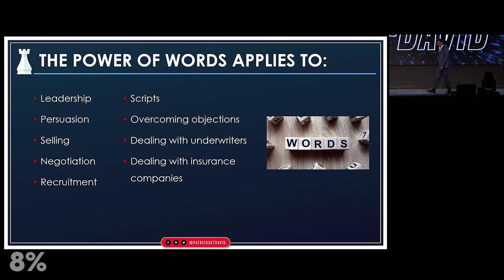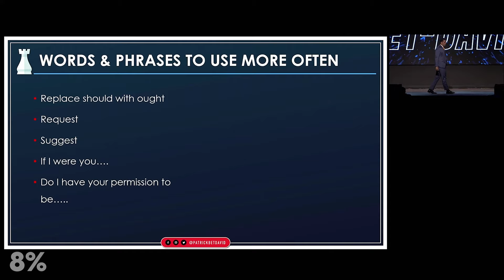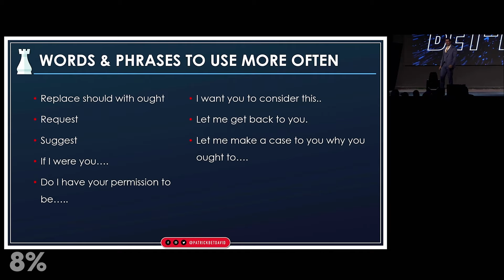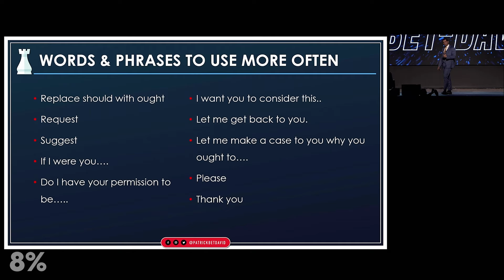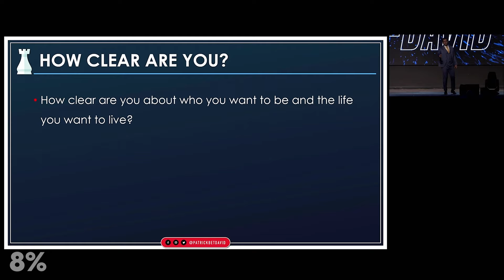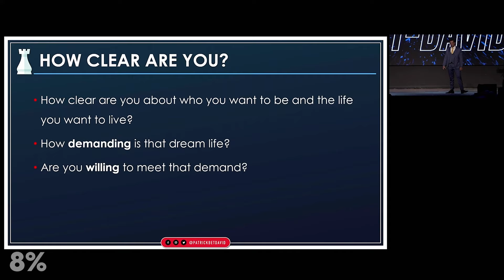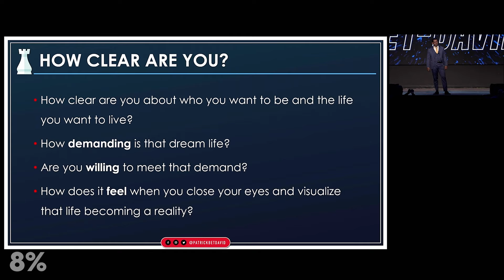Patrick Bet-David Gives Words & Phrases Insurance Agents Should Be Using!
Patrick Bet-David speaks to insurance agents about the words & phrases you should be using more often when speaking to prospects or clients. These minor tweaks in the way you word certain things can lead to more client, referrals, and ulitmately more sales.